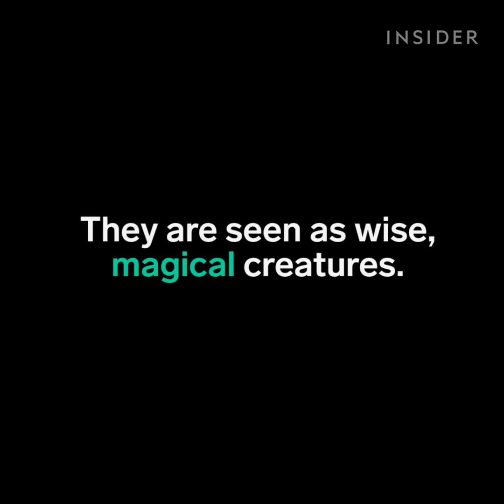This village is overrun by foxes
Zao Fox Village is located in Shiroishi in Japan's Miyagi Prefecture.